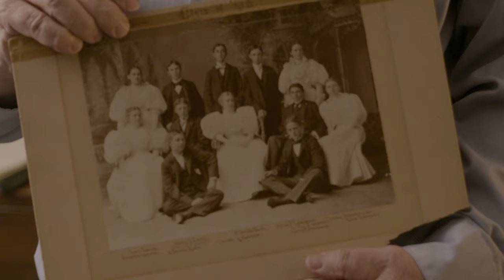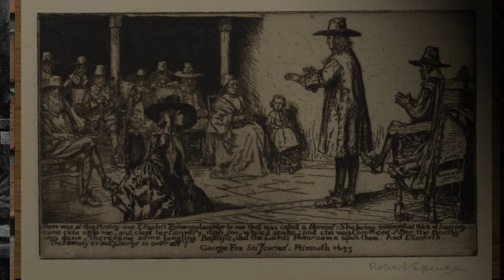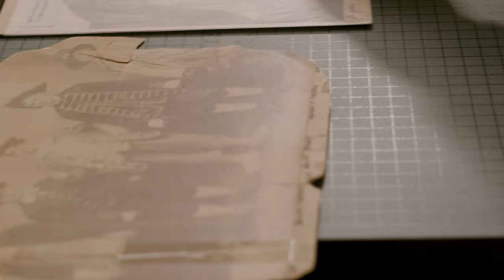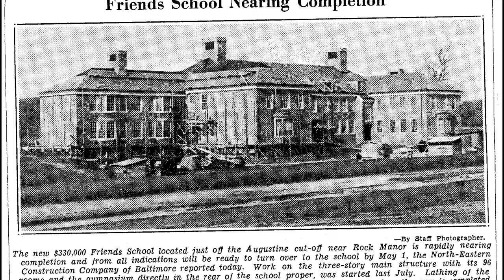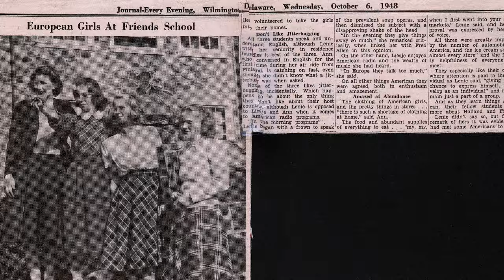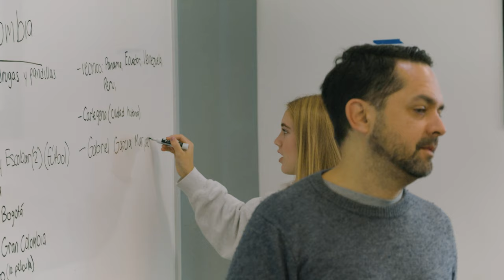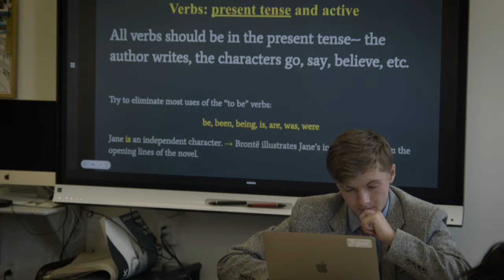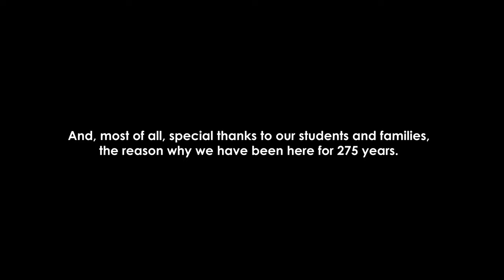WFS 275th Anniversary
A look at the history of Wilmington Friends School.